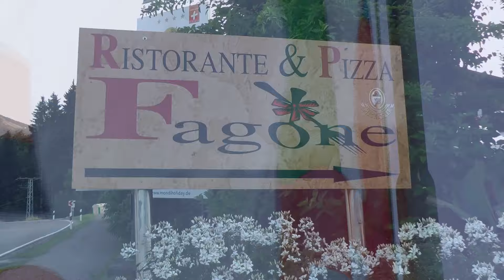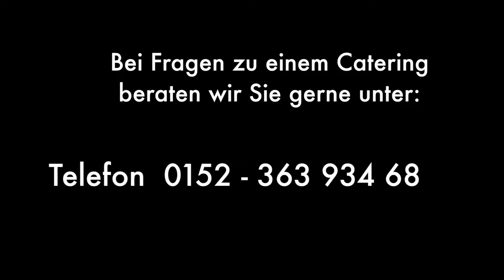Restaurant Fagone Oberstaufen jetzt auch mit Partyservice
Neu: Restaurant Fagone Oberstaufen jetzt auch
mit Partyservice. Bei Fragen zu einem Catering
Sie feiern ein Fest ? Wir machen den Rest !